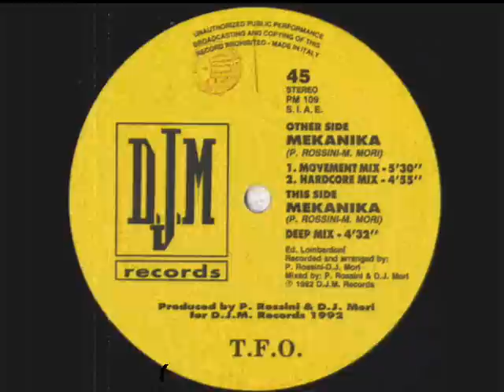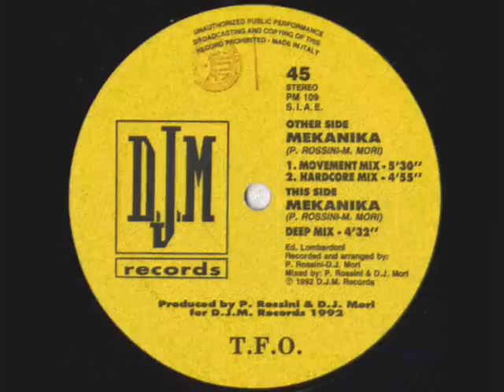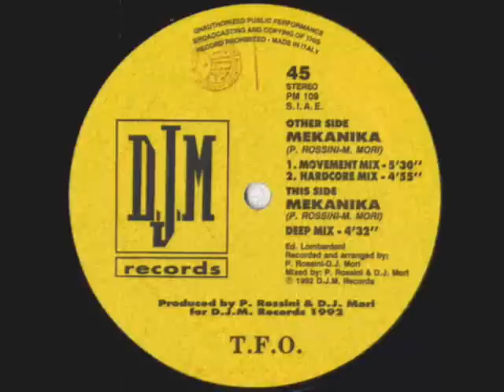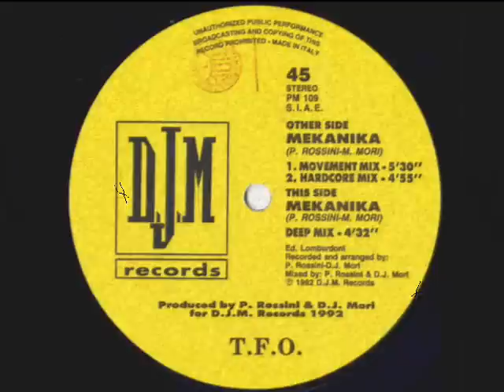T.F.O. Mekanika (Hardcore Mix)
T.F.O. Mekanika